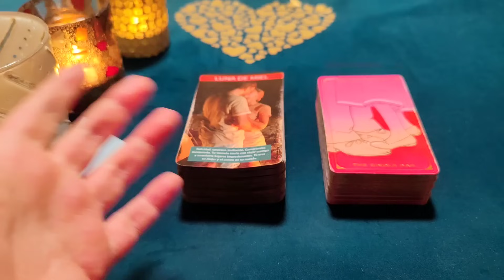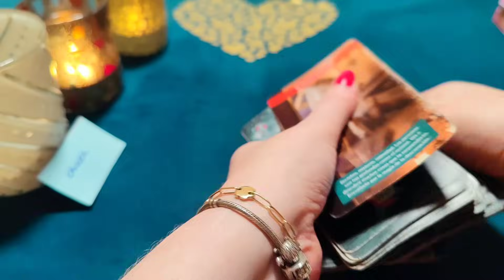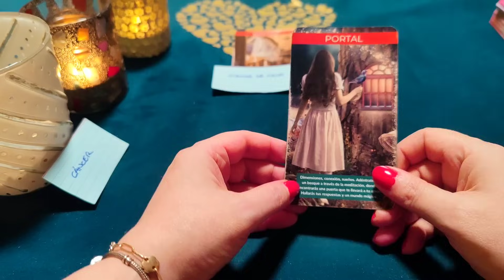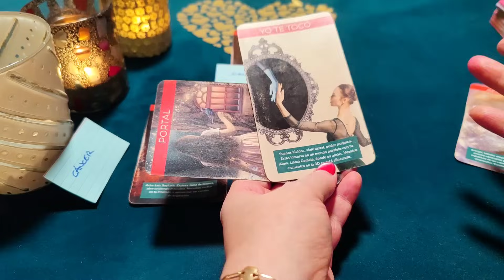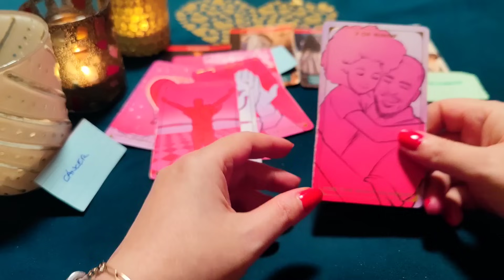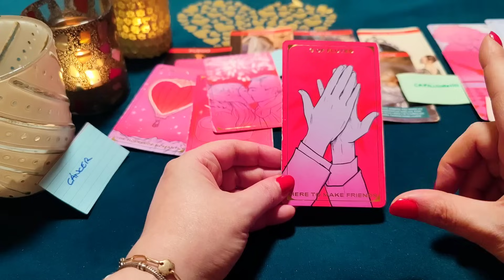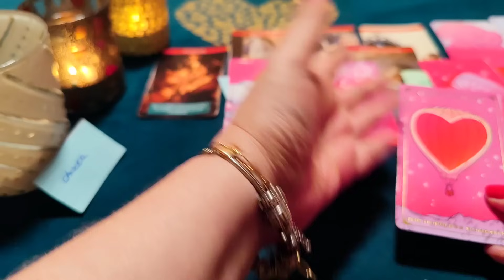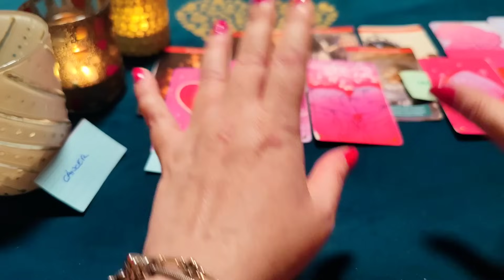CÁNCER ♋ HAGAMOS EL AMOR COMO NOVIOS ENAMORADOS💍‼️😱HORÓSCOPO CÁNCER AMOR DICIEMBRE 2023❤️